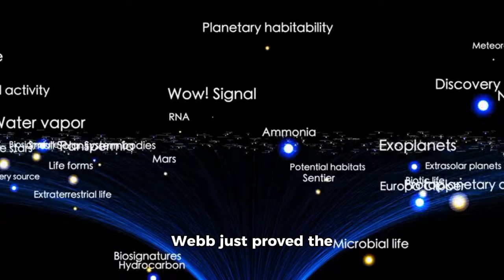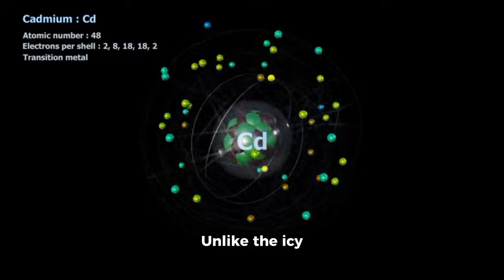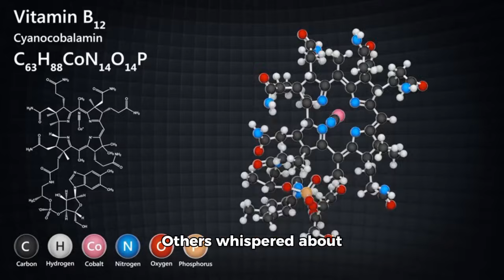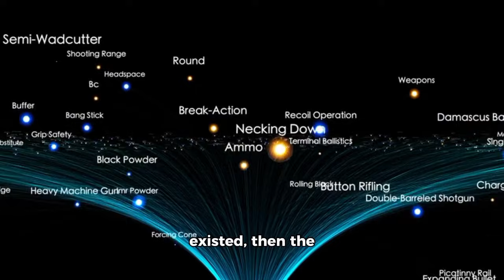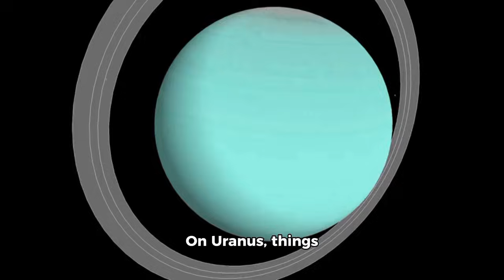James Webb Telescope JUST STOPPED THE WORLD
The James Webb Space Telescope has done it again—unveiling a discovery so stunning that it’s sending shockwaves through the scientific community. In this video, we break down the newest images, data, and theories emerging from Webb’s latest observations. From mysterious cosmic structures to unexpected findings that challenge what we thought we knew about the universe, this update is one you don’t want to miss.
Prepare to have your mind blown by the telescope that’s rewriting the rules of astronomy!